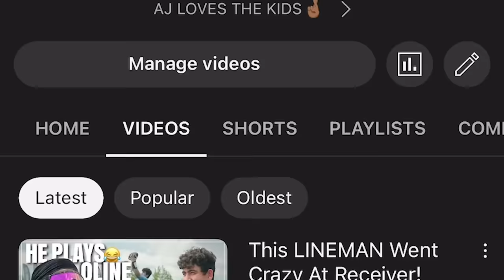This 13 Year Old Receiver Scored EVERY TIME He Touched The Ball! (HARDCOUNT LOS ANGELES)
At WHAT point in this video do you think I decided that I was finna give him the GLD?😂